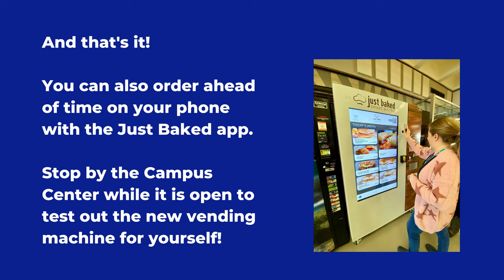How To Use the "Just Baked Smart Bistro" Vending Machine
This short video explains how to use NHCC's new "Just Baked Smart Bistro" vending machine that is inside the Campus Center.